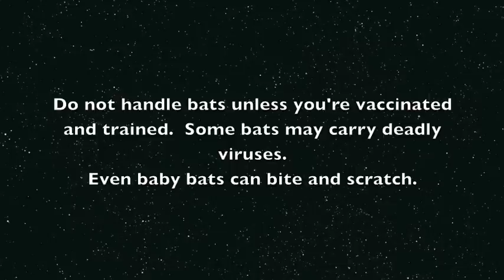Patootie gets out to play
Little Patootie is becoming more emotionally stable and is growing up so she is staying away longer and being more curious and exploring.
Patootie is a 4 week old Black Flying-Fox orphan in car with a wildlife carer.